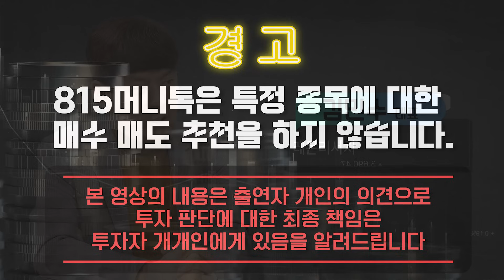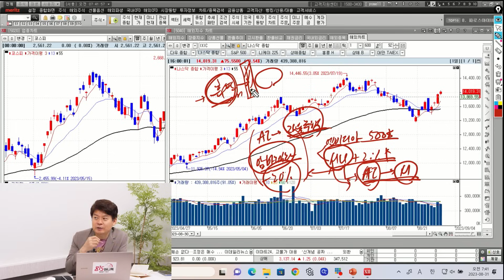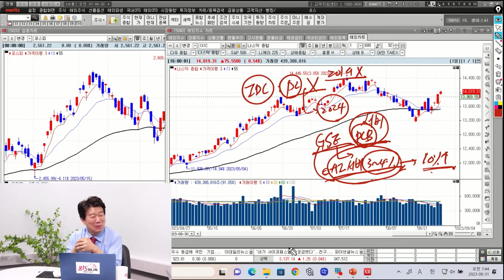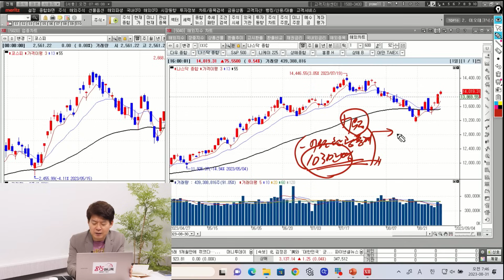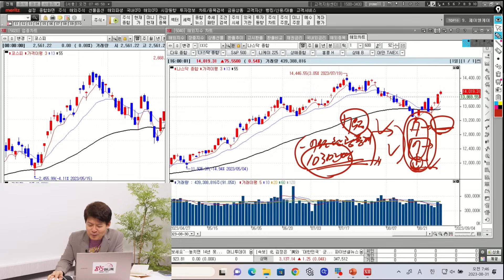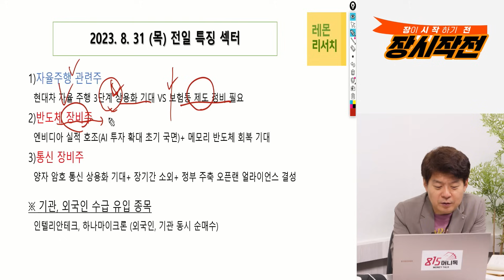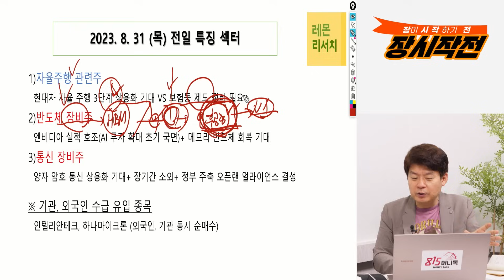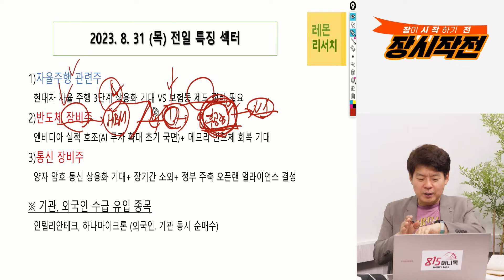AI반도체, 자율주행 열풍 냉정하게 볼 때! 주목 할, 찐 수혜주와 이제 팔아야 할 주식은 "이 것"ㅣ김민수 대표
0:00 레몬리서치 김민수 대표 (8월 31일 장시작전 편집본 입니다.)

0:34 모건스탠리, S&P500 목표 지수 5000?

5:18 마이크론 테크놀로지 2% 상승, 어떻게 볼까?

9:32 AI서버용 반도체 매출 전망은?

16:21 반도체 장비주, 강세를 보이고 있는데?

메모리반도체,모건스탠리,S&P500,

y-40,5,5